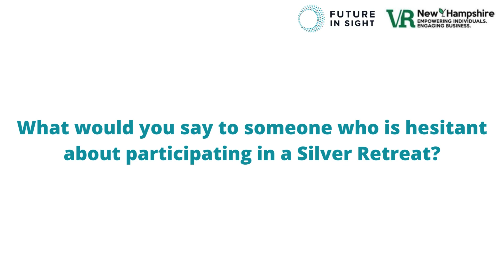Silver Retreat Testimonial: Eunice Guyre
We interviewed  Eunice Guyre, an 81-year-old Silver Retreat participant to learn about her favorite parts of the experience.

This video was filmed at the June 2024 Silver Retreat.

About the producer of this video --

Future In Sight is a nonprofit organization dedicated to transforming the lives of those who are blind or visually impaired and their families. We provide a range of services in education, rehabilitation, and social services to infants and toddlers, children (3-21), adults, and seniors. We offer our clients a holistic continuum of care that includes counseling, group therapy, occupational therapy, low vision therapy, vision rehabilitation therapy, orientation and mobility training, education services, and technology training.

To learn more about our services, please visit: futureinsight.org

These Silver Retreats are supported with federal funds from the Rehabilitation Service Administration, hosted by Services for the Blind and Vision Impaired, a service of the state’s Department of Education/Vocational Rehabilitation. Future In Sight cooperatively develops and presents the Silver Retreats with the state’s Older Individuals who are Blind or vision impaired program (OIB).